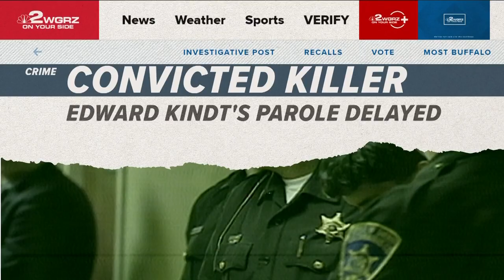Edward Kindt's release delayed